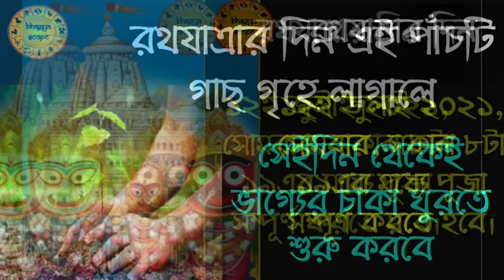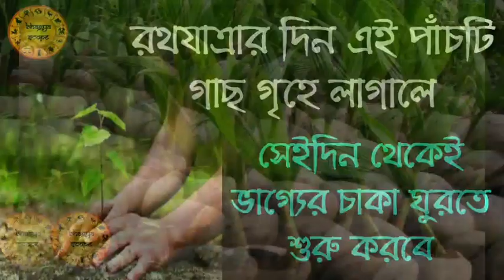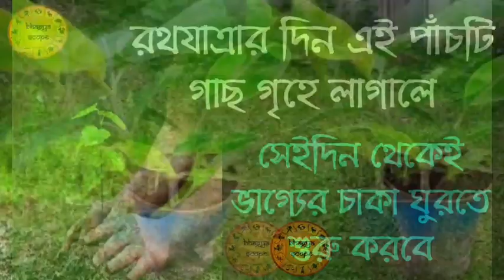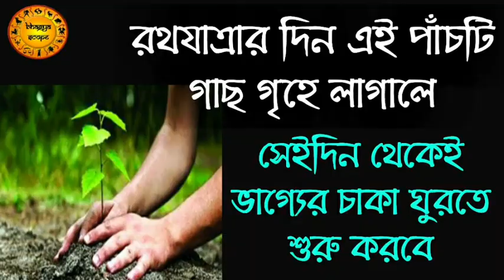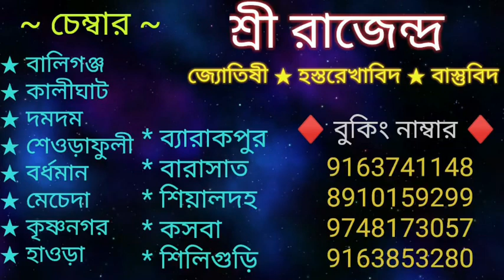আগামী সোমবার রথযাত্রায় এই পাঁচটি গাছ গৃহে লাগালে ভাগ্যের চাকা ঘুরবেই | Tree plantation on Rath Yatra